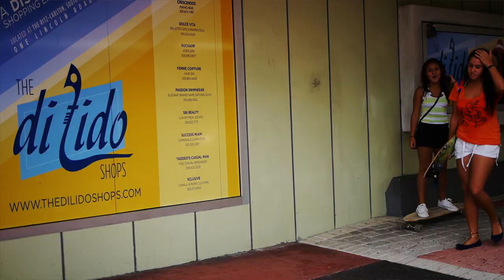VBLOG #1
FMG wins Beat Battle/ in the studio with the music Luvers  --- Video by @John_Draper_